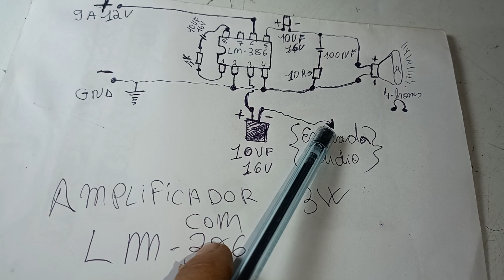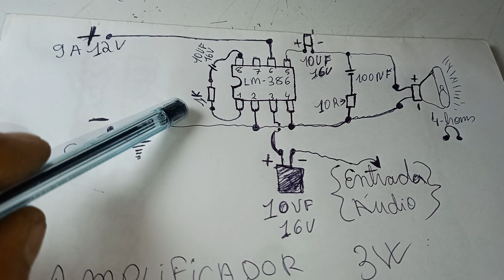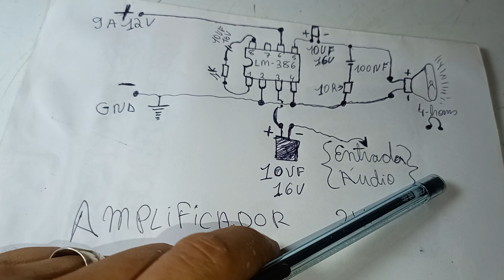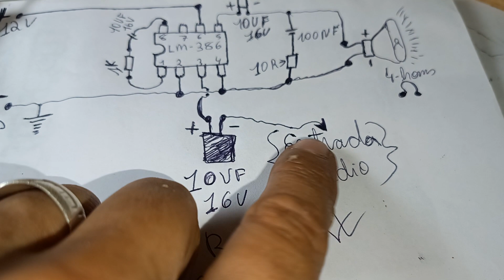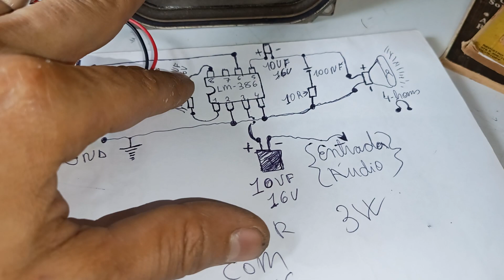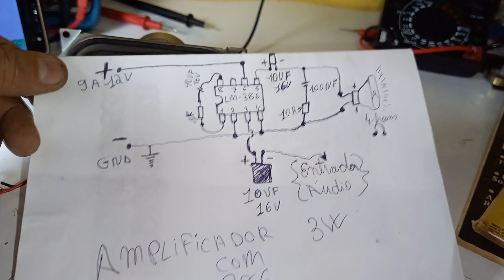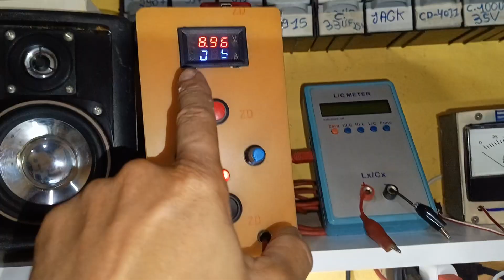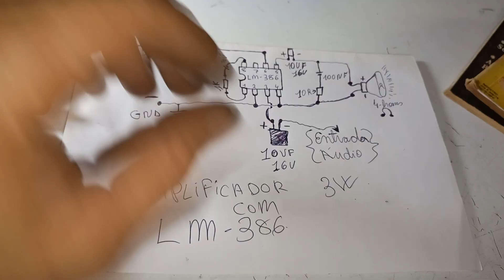AMPLIFICADOR LM386 COMO PRÉ PRA MÓDULO AUTOMOTIVO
No vídeo mostro um amplificador lm386 como pré pra som automotivo um módulo que não tem entrada RCA este circuito funcionará atuando nas entradas do mesmo confira.

Ajude A Continua Com os vídeos pra vocês Faça uma doação Pra continuar com os projetos